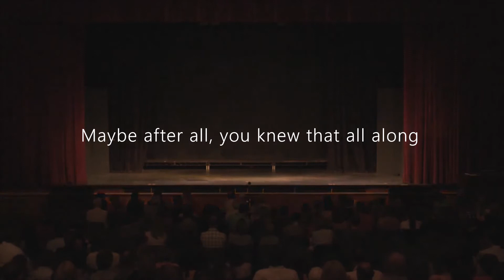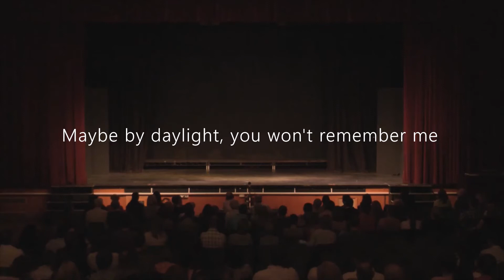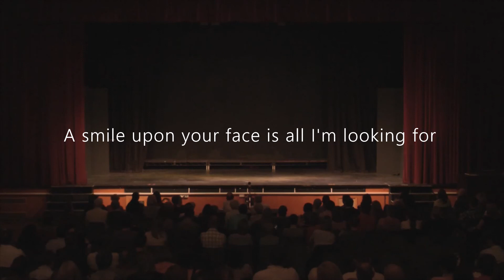Troubadour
Acoustic music at it's best.